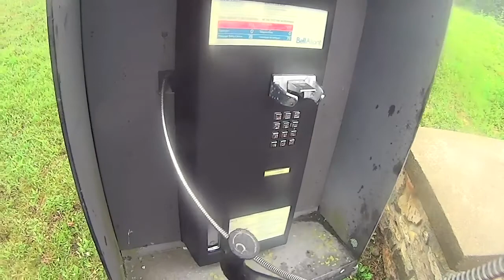Bicycle Tour #9: So Very EXHAUST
I want candy.